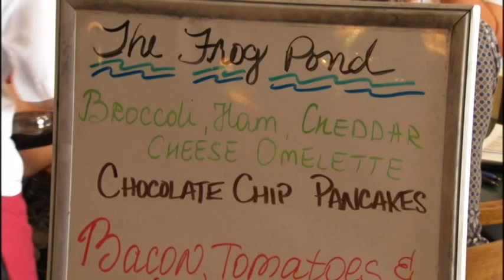FROG POND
I think Rod likes enjoys these breakfast reviews more than I do. This was shot sometime in early October.